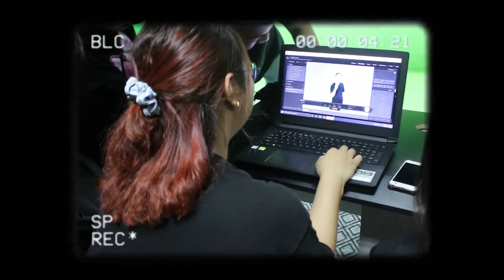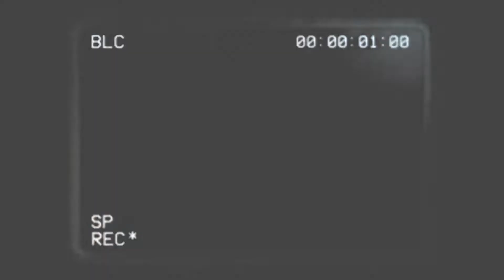VHH11 NHỮNG CÂU CHUYỆN ĐẾN BÂY GIỜ MỚI KỂ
Mình ban đầu tính đặt tên ngắn gọn thôi nhưng cũng không biết phải để tên gì, là một chút về buổi tiệc tạm biệt, là một chút về những khoảnh khắc ít ai biết đến...

Mình đã up về lớp mình rất nhiều lần nhưng... chẳng hiểu vì sao up mãi mà chẳng hết :))) chắc hẳn mọi người khi thấy lại chán ngán lắm nhỉ nhưng mn ráng nha đây vẫn chưa là vid cuối đâu :)))

Ngày này của một năm trước, mình đang trong vòng tay của tụi nó và khóc :))) tụi mình khóc thật lớn và cả nhà hàng đều nhìn tụi mình ngán ngẩm, tụi mình ngồi đó và nhìn lại 4 năm vừa qua, từ lúc nhận được giấy báo trúng tuyển đến việc vật vã tìm được nhóm học tập và cùng đi hết chuyến du lịch 4 năm đó... thích thật...